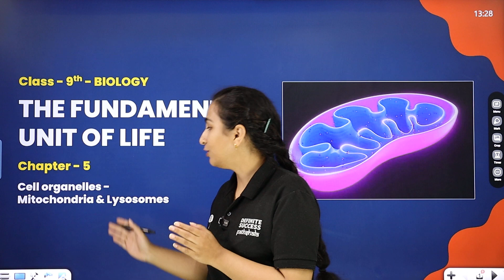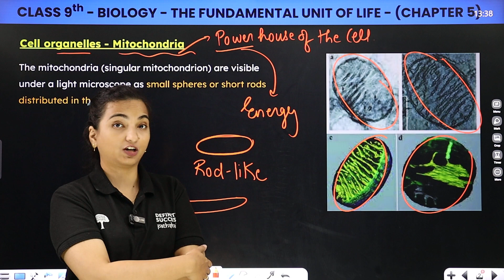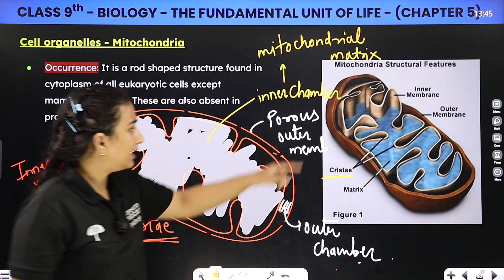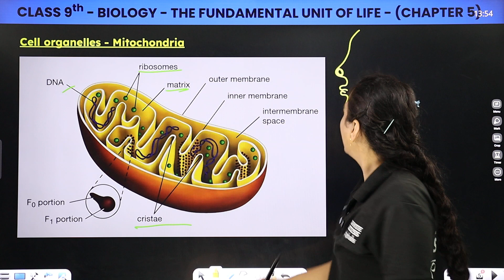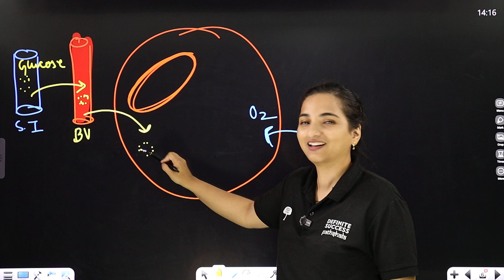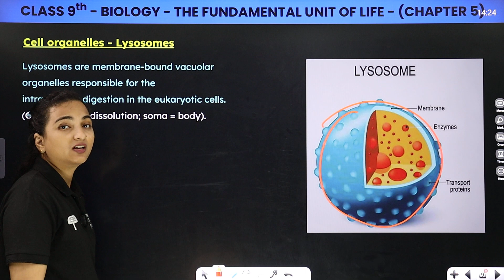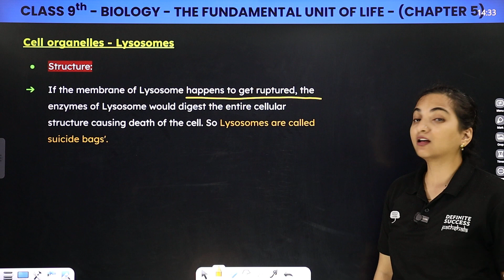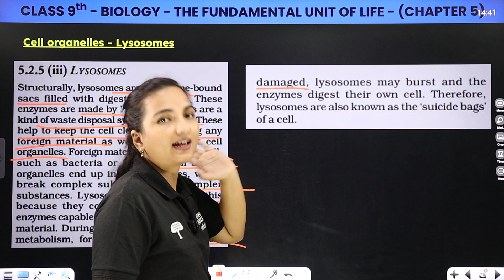Cell Organelles - Mitochondria & Lysosomes | Class 9 Biology Chapter 5 | CBSE 2024-25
Welcome to our comprehensive guide on "Cell Organelles - Mitochondria & Lysosomes" - an essential chapter from Class 9 Biology. In this video, we delve into the microscopic world of cells, exploring their structure, functions, and significance in living organisms.

🔬 What exactly is a cell, and why is it considered the fundamental unit of life? Join us as we unravel the mysteries within!

In this introductory video, we'll cover:
The definition and characteristics of cells.
An overview of cell theory and its historical significance.
The importance of cells in understanding the complexity of living organisms.
Basic structures and functions of different cell types.
Whether you're a student gearing up for exams or a curious mind eager to explore the wonders of life sciences, this video is your perfect starting point!

00:00  Cell Organelles - Mitochondria & Lysosomes | Class 9 Biology Chapter 5
01:11  Mitochondria & Lysosomes - Introduction
01:32  Cell Organelles - Mitochondria
20:08  Structure
24:43  Functions of Mitochondria
42:57  Lysosomes
01:01:09  End slide

cell organelles mitochondria and lysosomes class 9 biology chapter 5 questions
cell organelles mitochondria and lysosomes class 9 biology chapter 5
the fundamental unit of life class 9 questions and answers
the fundamental unit of life class 9  mitochondria and lysosomes
the fundamental unit of life mitochondria and lysosomes class 9
mitochondria and lysosomes the fundamental unit of life class 9